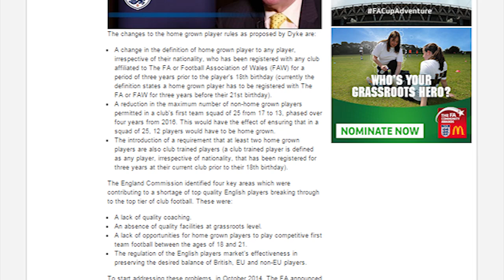Should more English players play in England?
Oh Greg.